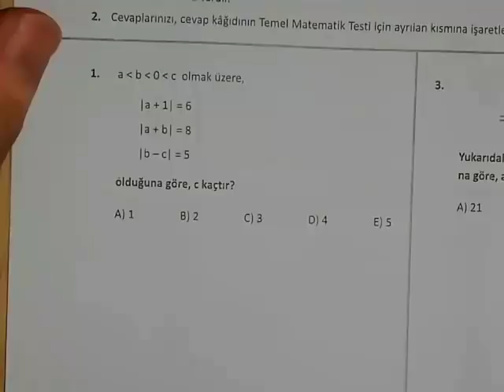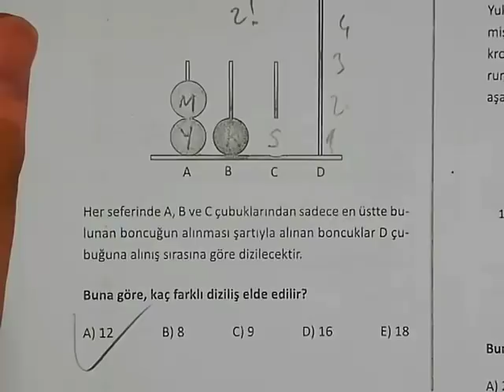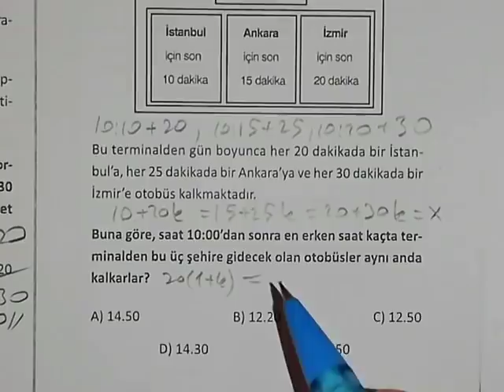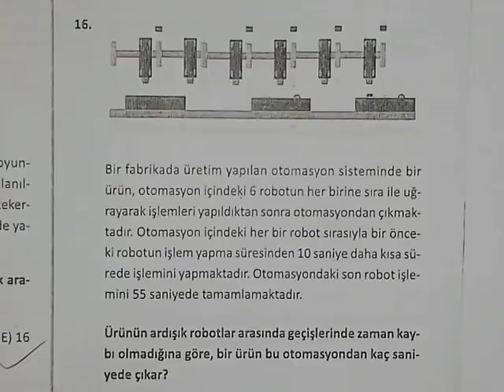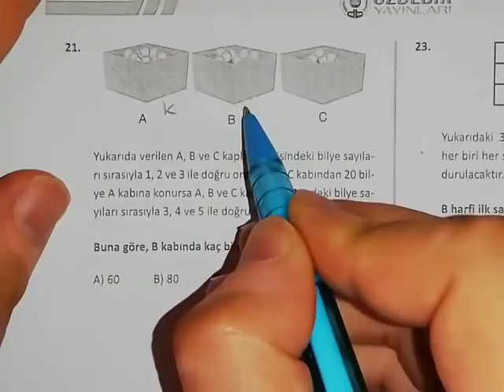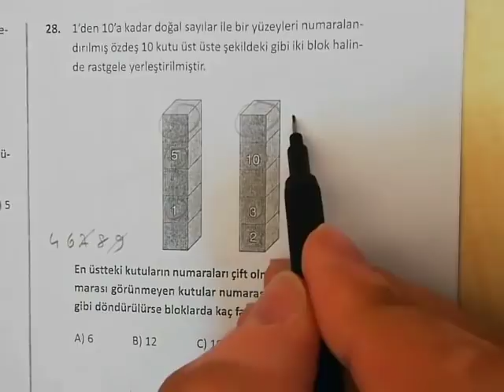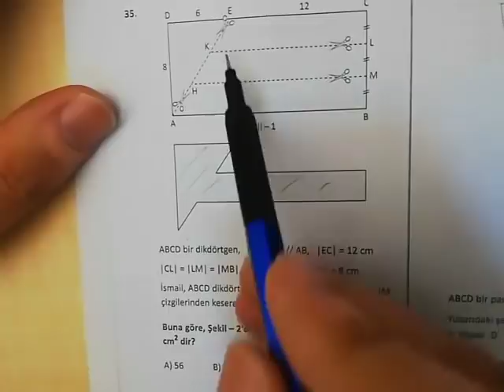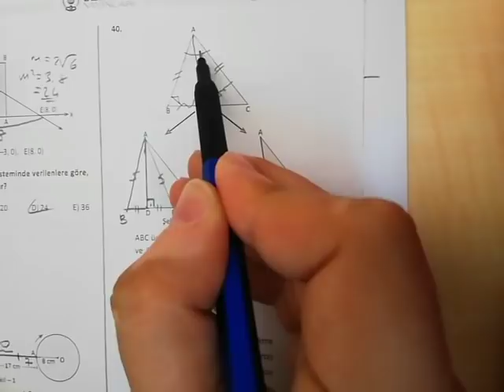Özdebir 2019-5 TYT Matematik Ayrıntılı Çözümler..